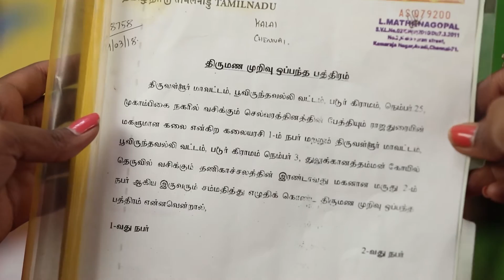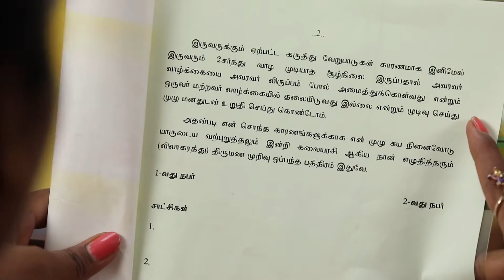Karunakaran Threatens the Lawyer - Yaaradi Nee Mohini - Full Ep 242 - Zee Tamil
Kalai Visits The Lawyer's House And Is Shocked To See Him Paralysed. The Lawyer's Son Tells Kalai About His Father Being Threatened By Karunakaran.